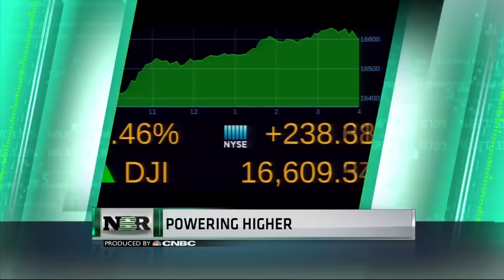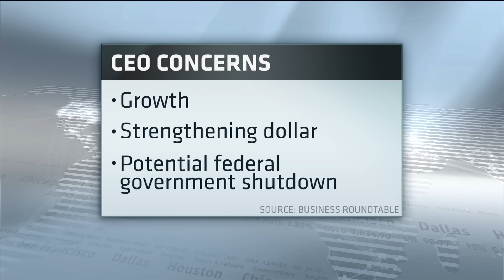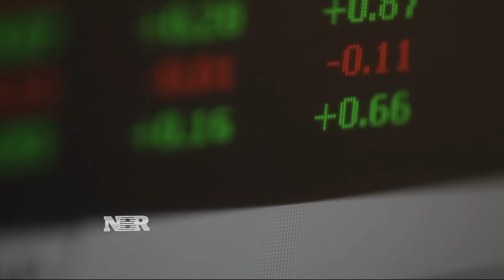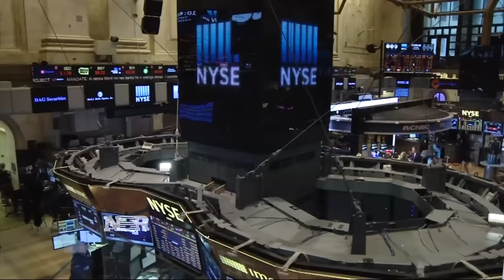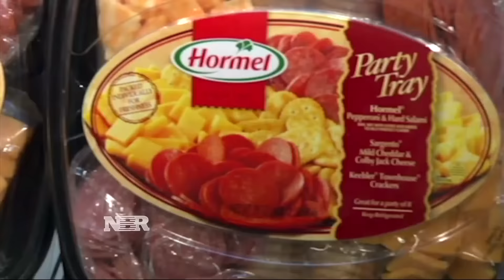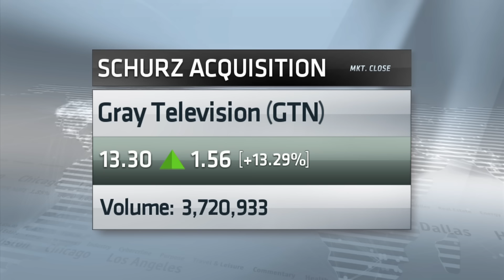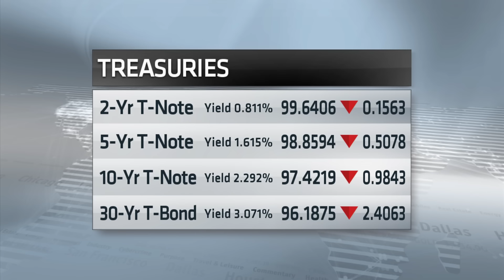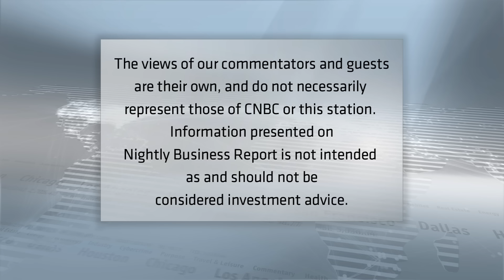Nightly Business Report — September 15, 2015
Tonight on Nightly Business Report, what’s worrying the leaders of some of America’s biggest companies? And, the big money behind some startups that want to transform education as we know it.